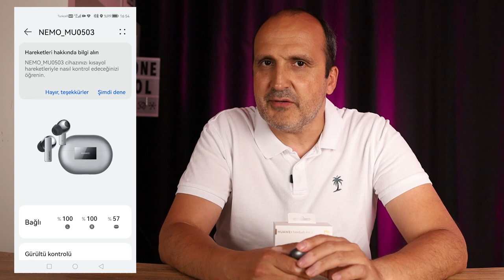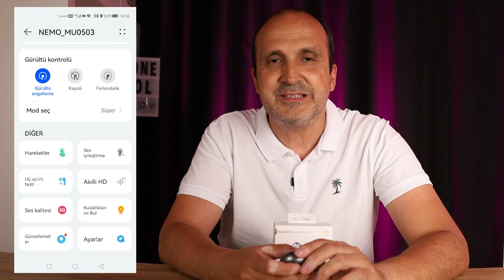Huawei FreeBuds Pro 2: Artık çok daha kabiliyetli!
Huawei FreeBuds Pro 2 TWS kulaklığı bu videoda enine boyuna inceledim. Önceki sürümle benzer özellikler sunan bu yeni model bazı güncelleme ve yenilikler de içeriyor.

Öncelikle tasarım olarak önceki sürüme benzeyen bu yeni model, Akıllı aktif gürültü engelleme özelliğine sahip. Gürültü engelleme özelliği (ANC) farklı seçenekler de sunuyor. Ayrıca şeffaflık modu da var. Gürültü engelleme özelliği 47 db'e kadar gürültüleri engelleyebiliyor.

11 mm dinamik sürücülere sahip olan kulaklık bazı kullanıcıların aradığı çift cihaz özelliğine sahip. Bu sayede aynı anda iki cihaza (bilgisayar + telefon gibi) bağlanabiliyor. Hem Android hem iOS uyumlu olan kulaklık Huawei marka cep telefonları tarafından otomatik olarak tanınıyor. Diğer marka Android ya da iPhone telefonlarda ise Bluetooth menüsünden ekleme yapabiliyorsunuz.

Bunun için elinizde bu formatta bir müzik dosyası ve bu teknolojiyi destekleyen bir cihazın (telefon ya da benzeri)  olması gerekiyor.

Pil ömrü kutusu ile beraber 30 saate kadar çıkan kulaklığın IP54 standartlarına sahip olduğunu belirteyim. Bu da suya ve tere dayanıklılık gösterdiği anlamına geliyor. Yani spor yaparken de bu kulaklığı kullanabiliyorsunuz.

Kulaklığın güzel bir özelliği ise isterseniz bas isterseniz tiz artırma özelliğine sahip olması. Bu sayede bas ya da tiz isteyenler beklentilerine göre ayar yapabiliyor.

Zaman çizelgesi

00:00 Açılış
00:43 Genel görünüm
02:04 Teknik özellikleri
03:00 Kullanım deneyimi
03:47 AI Life uygulaması ve ayarlar
04:53 Çift cihaz desteği
05:38 Aktif gürültü engelleme özelliği
06:24 Kulak ucu uyumluluk testi
06:46 Bas ve tiz ayarları
07:35 Kulaklığımı bul özelliği
07:36 Kulaklık çıkarma özelliği ve dokunmatik kontroller
08:30 Telefon görüşme testi
09:08 LDAC desteği
10:08: Son sözler ve yorumlar
11:01 Video testi
11:32 Kapanış

Huawei FreeBuds Pro 2

Akıllı Aktif Gürültü Engelleme
Yüksek Çözünürlüklü Çiftli Ses Sistemi (14-48 Khz aralığında)
47 db'e kadar gürültü engelleme
11 mm dinamik sürücü
Çift cihaz desteği
Android ve iOS uyumlu
30 saate kadar kullanım
Adaptif ekolayzır
LDAC yüksek çözünürlük codec desteği
4 mikrofonlu çağrı gürültü engelleme
Bluetooth 5.2
Şarj kutusu 580 mAh
Kulaklıklar 55 mAh
Gümüş mavi, Gümüş Orman ve Seramik Beyaz renk seçenekleri
IP54 suya ve tere dayanıklılık
3499 TL